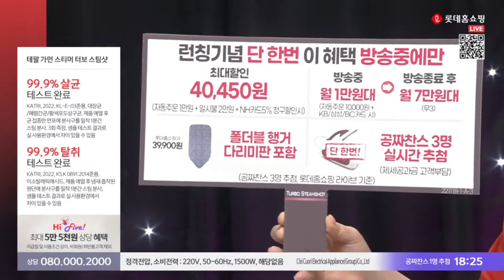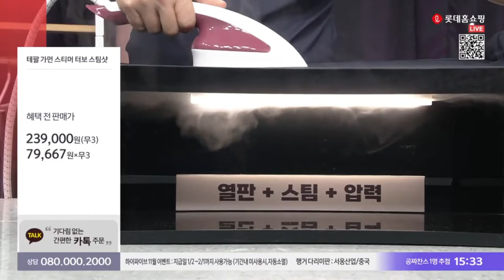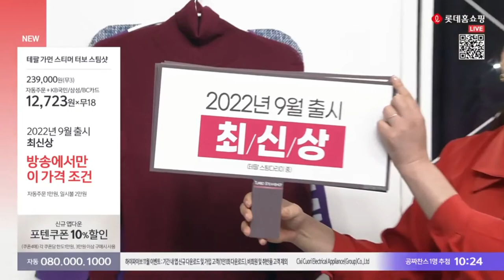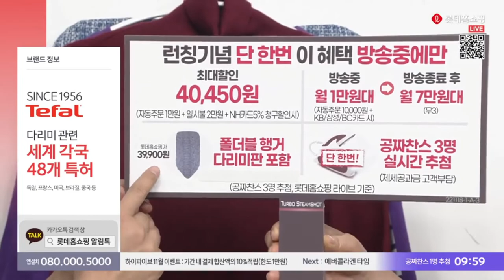테팔 가먼스티머 터보스팀 롯데홈쇼핑 20221122 @luckyblossom 쇼호스트이창훈 @tefalkorea2954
App. 테팔 가먼스티머 터보스팀 롯데홈쇼핑 20221122

2006~2009 GS홈쇼핑 [쇼호스트이창훈 홈쇼핑 쇼호스트리얼토크쇼]